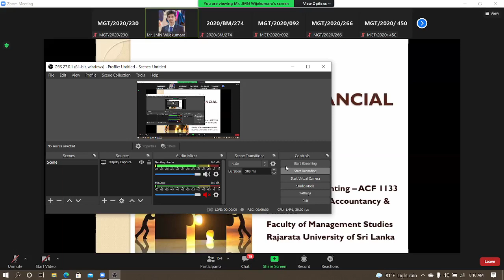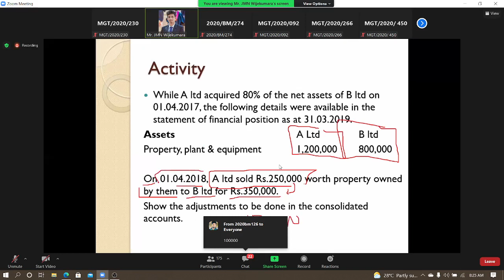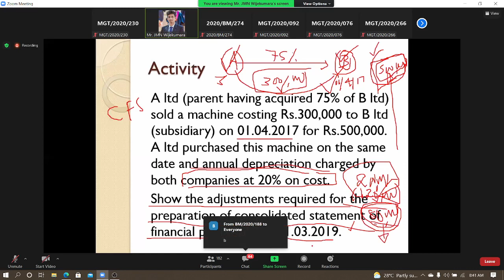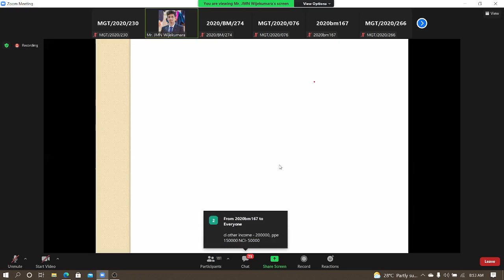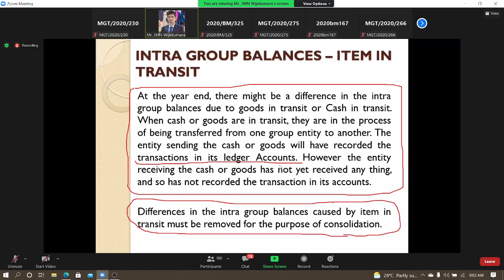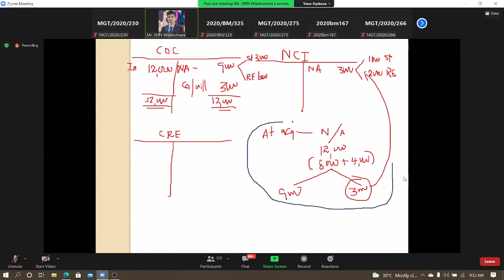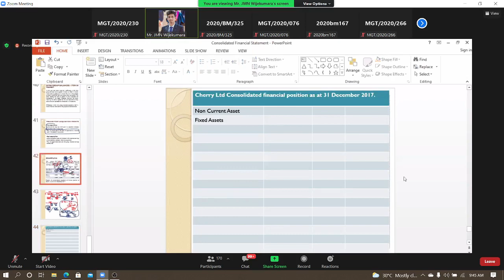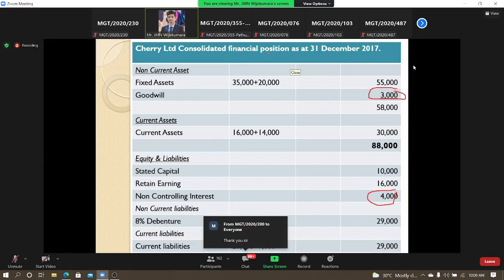2021 09 09 consolidated financial statment 2nd day